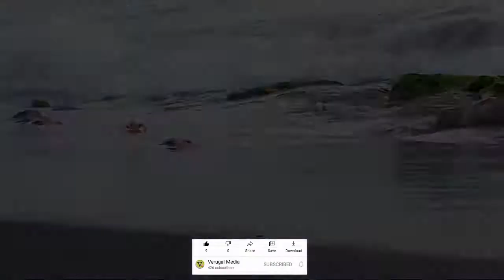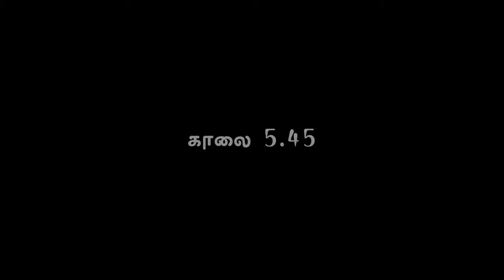கடல் காலையிலயும் மாலையிலும் எப்படி இருக்கும் ||| verugal media || vlog video || kajarupan கடல்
எனது அன்பு நண்பர்களே வீடியோ பற்றிய கருத்தை சொல்லுங்கள்...
மற்றும் பிடித்தால் லைக் சப்ஸ்கிறேப் பண்ணுங்க உங்க நண்பர்ளுக்கும் பகிருங்கள் 🙏🙏🙏

verugal media YouTube channel இல் புதன் வெள்ளி மற்றும் ஞாயிற்றுக்கிழமைகளில் இரவு 7.5க்கு எதிர் பாருங்கள்

உறவுகளே வணக்கம் நான் திருக்கோனமலையின் வெருகல் பிரதேசத்தில் உள்ள அனைத்து விடயங்களையும் இச் சேனல் மூலம் காட்டுகிறேன் பிடித்தால் லைக் சார் கொமென்ட் பண்ணுங்க